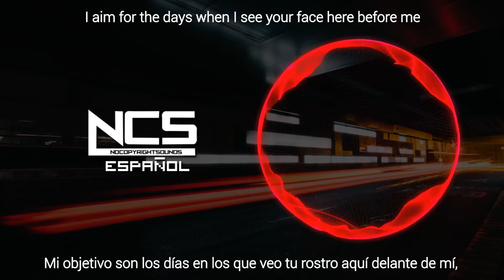ROY KNOX - I Wish | (LETRA) SUBTITULOS - ESPAÑOL